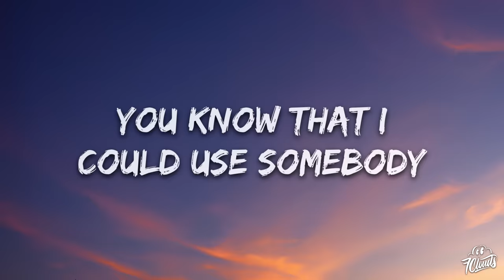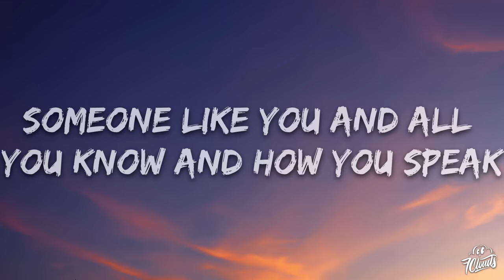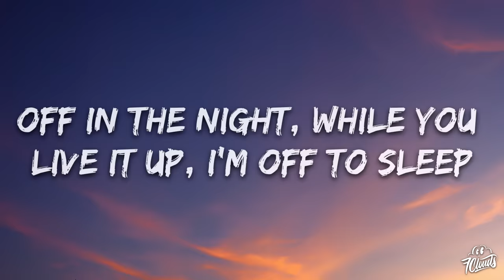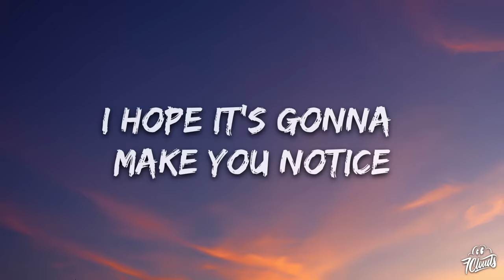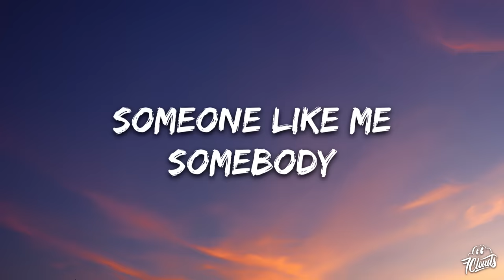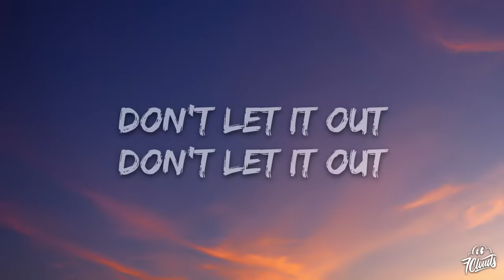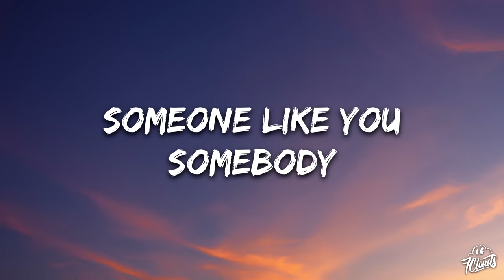Kings Of Leon - Use Somebody (Lyrics)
🎤 Lyrics: Kings Of Leon - Use Somebody

[Verse 1]
I've been roamin' around, always lookin' down at all I see
Painted faces fill the places I can't reach
Someone like you and all you know and how you speak
Countless lovers under cover of the street

[Verse 2]
Off in the night, while you live it up, I'm off to sleep
Wagin' wars to shape the poet and the beat
I hope it's gonna make you notice

[Chorus]
Somebody

[Guitar Solo]

[Chorus]
Someone like you
Somebody
Someone like you
Somebody
Someone like you
Somebody